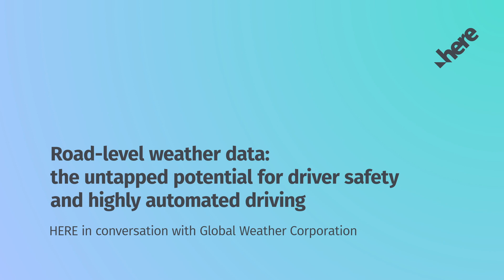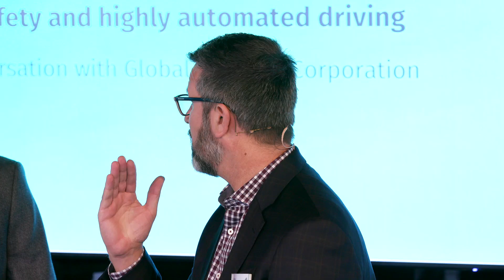In conversation with Global Weather Corporation - Road-level weather data and driver safety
Experts from Global Weather Corporation and HERE Technologies discuss the untapped potential for driver safety and highly autonomous driving when you combine road-level weather data with high-definition map and vehicle sensor data

Recorded at CES2020